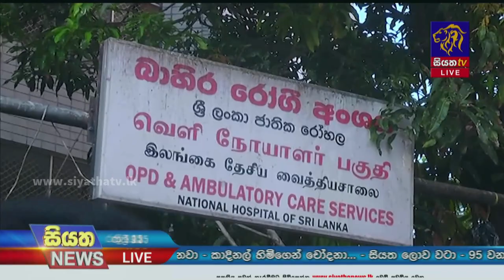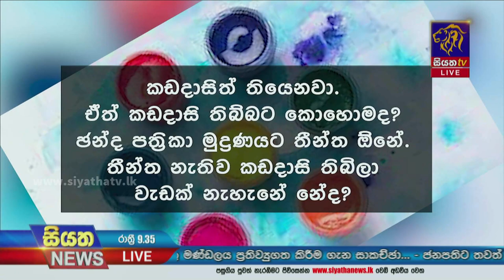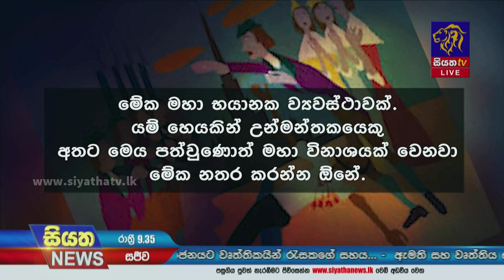Siyatha News | 09.35 PM | 13 - 03 - 2023